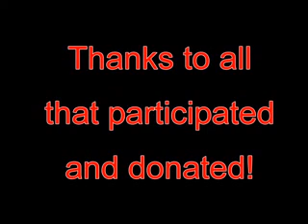IFJ Fundraiser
Impact For Jesus Held a fundraiser at Durty Nellie's on 1/31/10. Over 600 supporters of Helping Haiti showed up to this very successful event